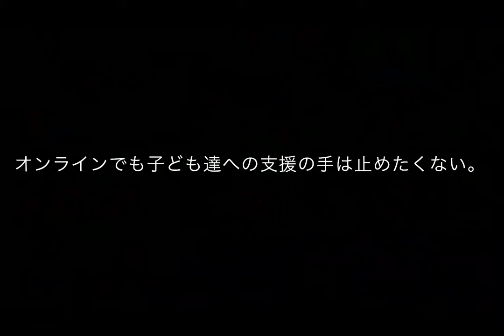2020年度「子どもたちの”こころを育む活動”」受賞団体発表 【優秀賞】一般社団法人 できわかクリエイターズ（大阪府）